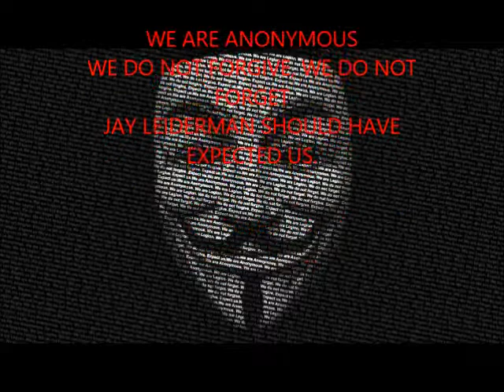Operation DisBARLeiderman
(to help you get started)

(full records, sourced, and material to assist with EXPOSING Jason (Jay) Leiderman.

@DisBARLeiderman (on Twitter)

TEXT of Video:

"Greetings Citizens of the Internet,

We are Operation Dis BAR Leiderman.

It has come to our attention that Ventura California attorney Jay Leiderman has sought to identify members of the Anonymous Collective, and seeks to expose the many individuals who have helped to topple violent regimes, expose corrupted government officials, and innocent victims of his witch hunt who his falsely has accused of these actions.

We can no longer turn our backs to this attack on Anonymous, and attack on the First Amendment. We must fight back as a collective and expose all of Leiderman's lies and deception. We must ensure that the actions of the many brave citizens of the internet are protected. Those he is trying to expose have aided in bringing free speech to the internet and to the parts of the world that never knew such speech. We must ensure the continuity of that anonymous speech. We must stop Jay Leiderman at all costs.

Recently Leiderman has filed 10 or more lawsuits and a blizzard of subpoenas in courts across the country trying to identify anyone who speaks against him. He has sought criminal prosecution against free speech, he has attempted to market and profit from the Anonymous name by billing himself as the spokesperson for Anonymous. He is not, and will never be a the spokesperson for Anonymous. We are anonymous, and therefore we have no spokesperson.

As part of Operation DisBARLeiderman we are asking that the men and women of anonymous expose Mr. Leiderman for everything that he has done, past, present and future, to ensure that he will have no success in the future when trying to unmask the very fabric of the existence of anonymous.

Remember, information wants to be free.

We are anonymous, we do not forgive, we do not forget, you should have expected us."